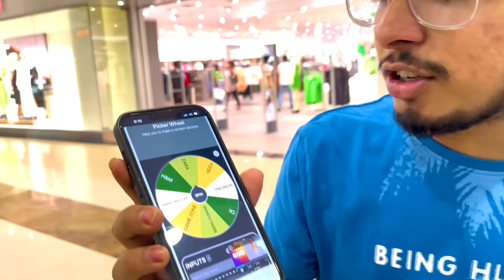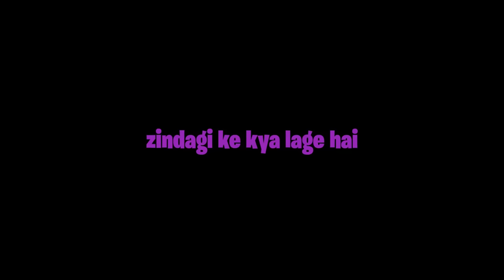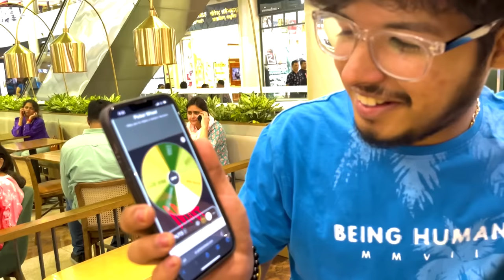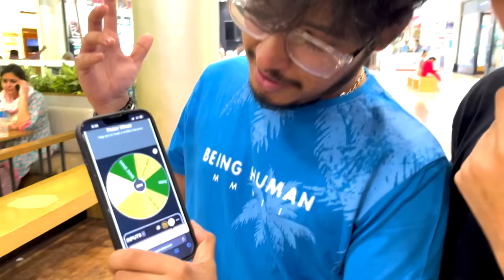We Did 1,00,000₹ Shopping in Biggest Mall😱| Brand Spin The Wheel Challenge😍 - Jash Dhoka Vlog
Guess The Luxury Clothing Brands & i Will Buy It For You 😍| I Lost -1,00,000₹😭| Jash Dhoka Vlogs

TAGS 🏷️
two side gamers vlog,sourav joshi vlogs,tsg new video,sourav joshi,flying beast,tsg army,garena free fire,as gaming,tsg vlogs,rimorav vlogs,lokesh gamer,two side gamers new video,tsg mann,ritik jain vlogs,jash dhoka vlogs,total gaming,free fire,fukra

TSG Vlogs
Jash Dhoka Vlog
Jash Dhoka Vlogs
As Gaming Vlogs
Lokesh Gamer Vlog
Ritik Jain Vlog